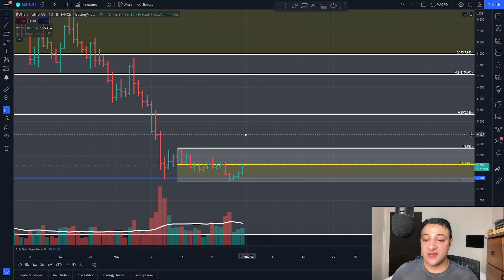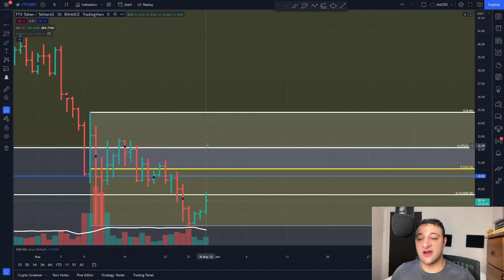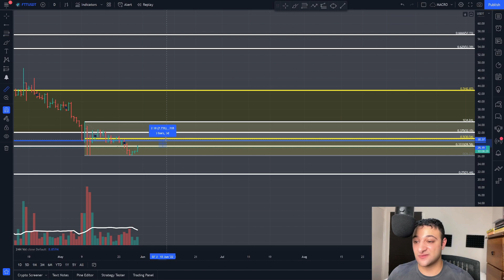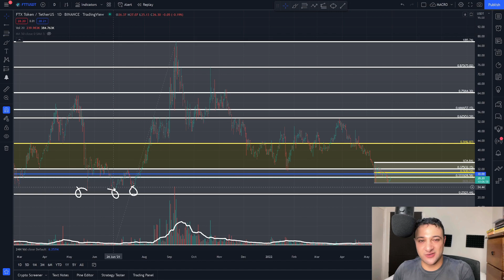Top 5 Cryptos For the Month Of June 2022 - Top cryptos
Bitcoin and all of cryptocurrency has shown some strong levels the past few days. What's the best altcoin? In this video ill go through some of my favourites and some price predictions

Coin 1 0:00
Coin 2 3:10
Coin 3 5:09
Coin 4 6:29
Coin 5 8:00